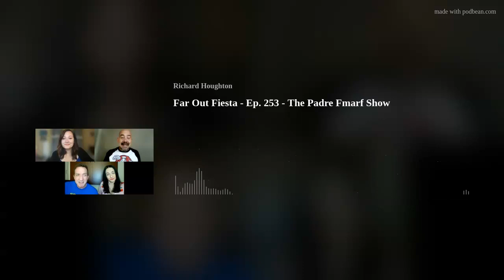Far Out Fiesta - Ep. 253 - The Padre Fmarf Show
Richard Houghton, Robb Hudspeth, Kristin Keith and special guest artist Nicole Hodges!